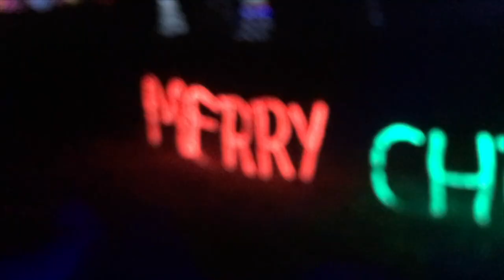Christmas VLOG!!! I GOT A CAMERA!!! 2018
Christmas Day is always fun, but this year I git what I have always wanted... A CAMERA!! Im so excited to start using it and testing the different camera functions it has!

I hope to have my next vlog be posted Wednesday the 2nd 2019!!! Happy New Year